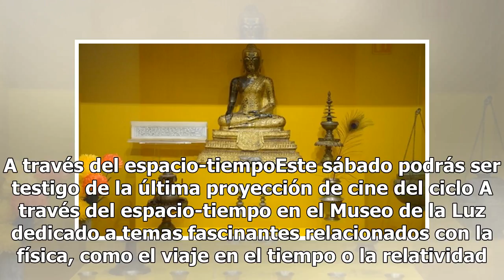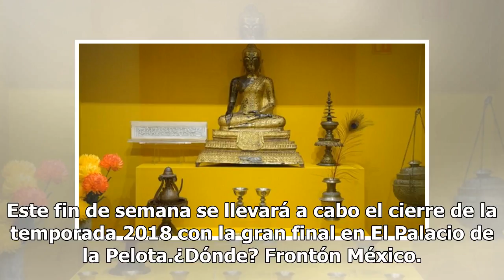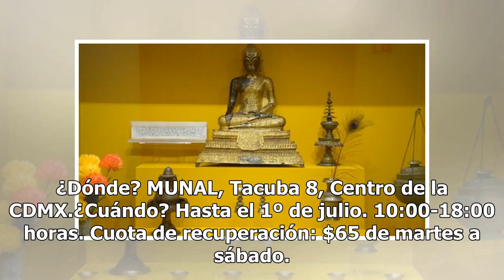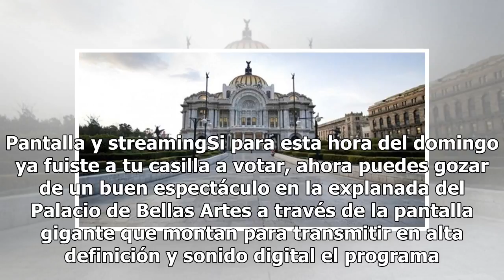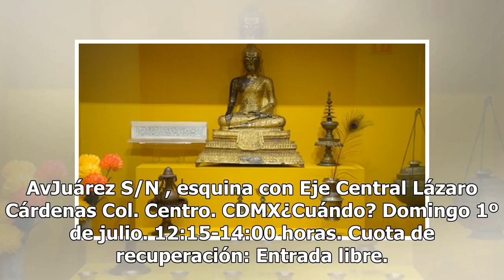GUÍA PARA SOBREVIVIR AL MUNDIAL: jai alai, adagios y budismo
Este fin de semana no es igual que cualquier otro, pues este domingo se vivirá la jornada electoral. Así que tal vez necesites un espacio de reflexión y despejarte con alguna actividad, por si aún no tienes clara tu decisión (¿ya sería momento, no?).1. Ciclo de cine. A través del espacio-tiempoEste ...